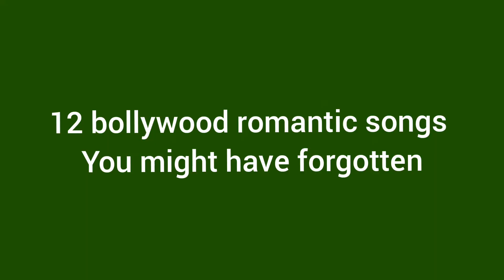12 bollywood romantic songs u might have forgotten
In this video u will get to know 12 romantic bollywood songs that u might have forgotten

And i gonna give you link to my previous videos below

facts u didnt know about harrypotter